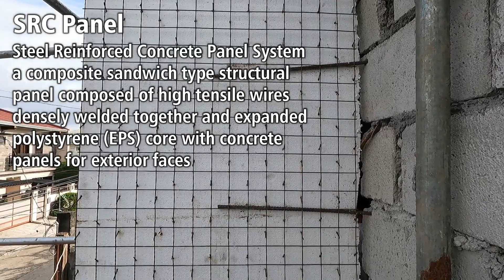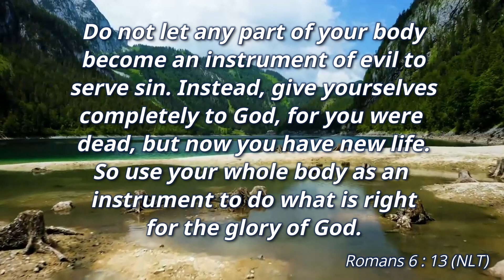HOW TO INSTALL SRC PANEL | EPS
Walling material na gawa sa styrofoam o Expanded Polystyrene na may high tensile strength wire mesh ay ginagamit din as walling material.

Song      Go Down
Artist     NEFFEX
Album            Go Down

Song      As You Were
Artist     Track Tribe
Album            As You Were

Song      No Turning Back
Artist     NEFFEX
Album            No Turning Back

Song      Kind Of A Party
Artist     Mini Vandals
Album            Kind Of A Party